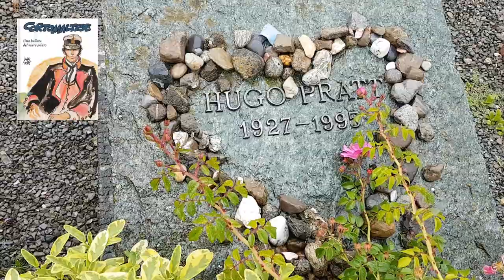The Original Tombstone Tourist visits brilliant graphic artist Hugo Pratt's grave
Check out The Original Tombstone Tourist for the complete biography and more exciting content!

Hugo Pratt is considered one of the greatest graphic novelists in the world. His strips, graphic works, and watercolors have been exhibited in major museums such as the Grand Palais and Pinacothèque in Paris, the Vittoriano in Rome, and Ca ‘Pesaro in Venice. Pratt was known for combining strong storytelling with extensive historical research on works such as Corto Maltese. From 1970 to 1984 Pratt lived in France where Corto Maltese was immensely popular and where his comic book were published by the local publisher, Pif Gadget, and later translated in fifteen different languages. From 1984 to 1995 Pratt lived in Switzerland where the international success of Corto Maltese continued to grow. In France, most of his pre-Corto Maltese works were published in several album editions by publishers such as Casterman, Dargaud, and Humanoides Associés. Often referred to as "The Picasso of Comics" Pratt was inducted into the Will Eisner Award Hall of Fame in 2005.

Hugo Pratt's final resting place is at Cimetière de Grandvaux in Grandvaux, Switzerland. As you enter the cemetery from the small gate off Route de la Petite Corniche, go through the gates and up the second set of stairs and continue walking up the path with the cemetery on your right. Look to the right for the Philippe Cossy monument and turn right at the hedge just after Mr. Cossy. Walk 15 graves into the section on the right along the hedge for the final resting place of Hugo Platt.

Video courtesy of Maude Carrard of Paris, France.